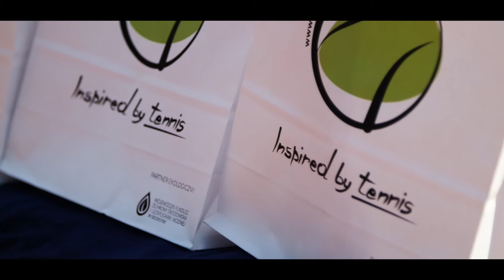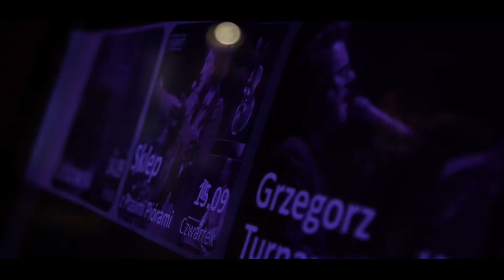Pekao Szczecin Open 2016 - Aftermovie